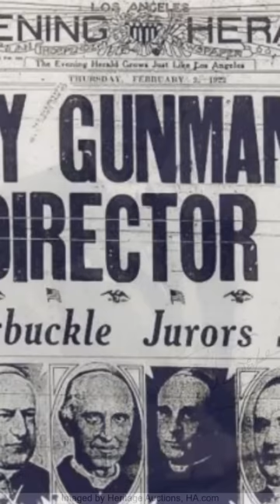First unsolved Hollywood Murder:The Case of William Taylor in 1922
documentary , truecrime ,unsolvedcrime ,unsolvedmysteries ,coldcase , hollywood celebrity The police investigation into the murder of Hollywood director William Desmond Taylor was plagued by corruption, a contaminated crime scene and a list of suspects as long as a film’s cast of
characters. These factors may have made this case more difficult
to solve. unsolved murder